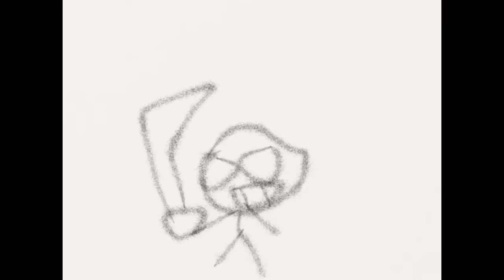RGX n| fight test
lol its 15 secs long